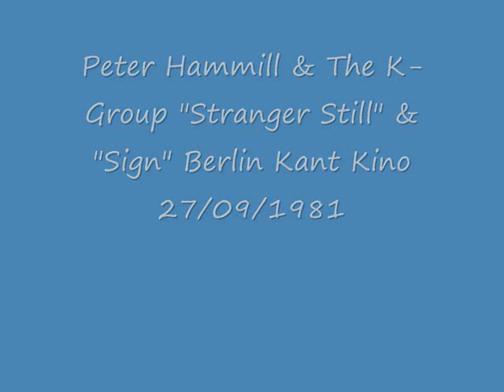Peter Hammill&The K-Group "Stranger Still"&"Sign"' Berlin Kant Kino 27/09/1981 (2)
Extrait de l'album live non officiel "Ophelia", le K-Group joue "Stranger Still" et "Sign", deux chansons tirées de l'album "Sitting Targets".
Le K-Group est: PH(voice, guitar, piano), John Ellis (Guitar), Nic Potter (bass) et Guy Evans (drums).
Achetez les disques de Peter Hammill!! Et retrouvez le forum francophone des fans de PH